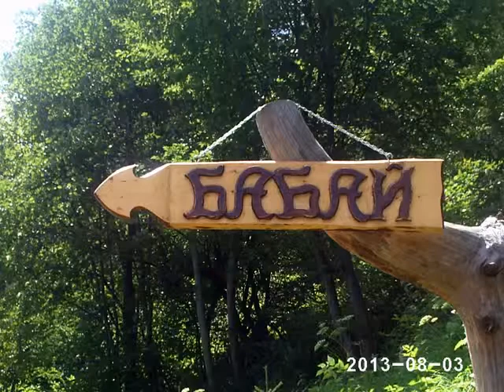Miguel en Carpatos Ukranianos